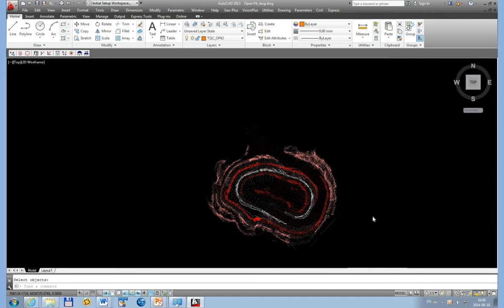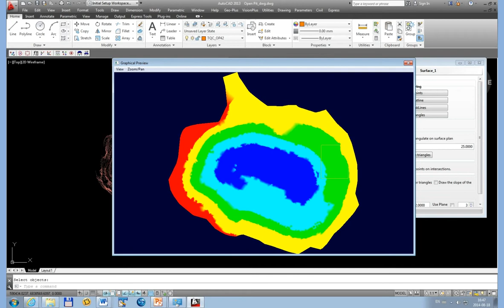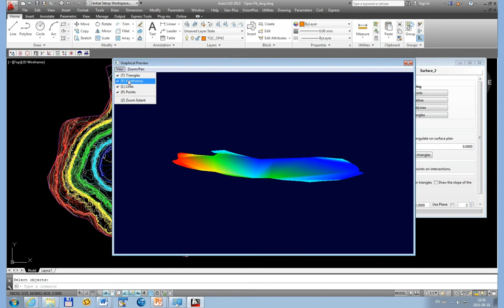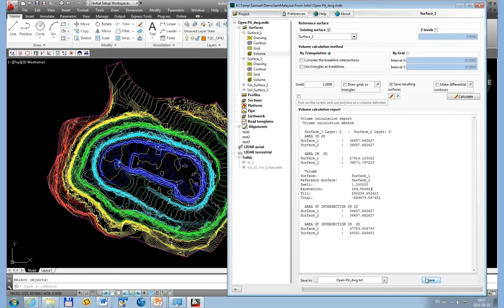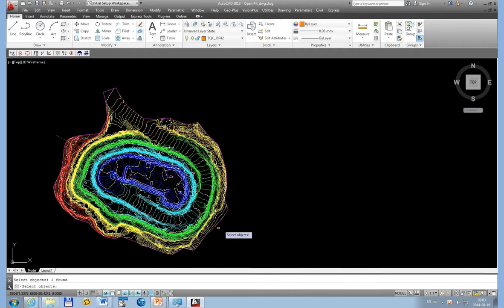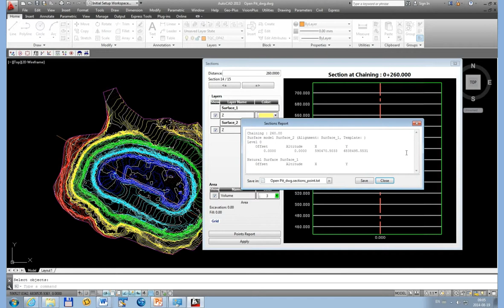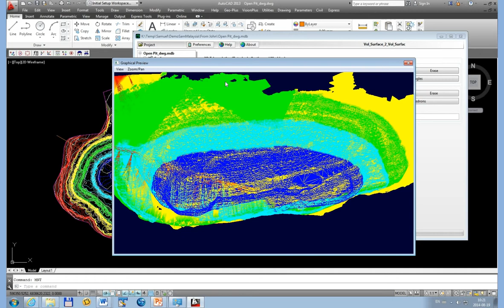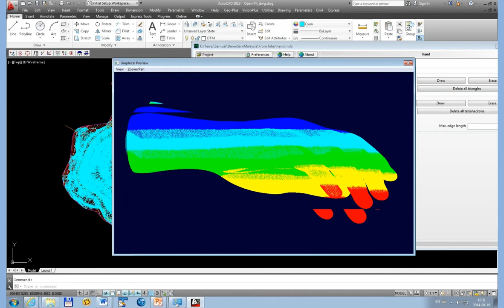VolumeAndSolids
This video shows different methods used to calculate volumes with VisionCivil, by comparing triangulation of two different surfaces, analysing cross-sections and calculating volume of a solid.

The several volume calculation methods are only somme of the options VisionCivil offers. With its external viewer and process, the CAD is more fluid and your workflow is faster.